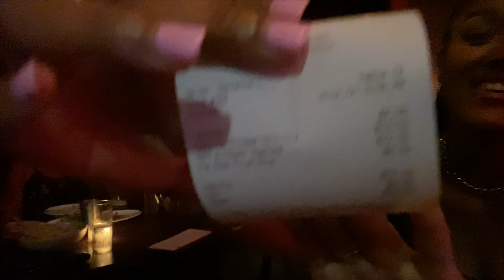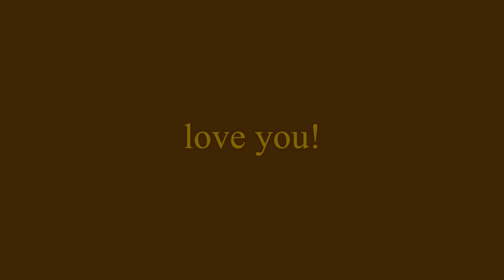WEEK IN MY LIFE VLOG: crazy hair transformation, museum dates, + cooking w/ friends!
hello everyone! in today's video, i'm going to be vlog of my hair appointment. i literally dyed my hair this brown/blonde color and i absolutely love the look. i'll probably be blonde for the rest of the summer! i also went on a museum date with my friend and cooked a yummy dinner!! hope you all enjoy. let's see if i can be consistent with this.

➜ depop: @cocochinelo

➜ what’s your name? chinelo, but you can call me chichi
➜ how old are you? 19 (november 6th, 2001)
➜ where do you live? philadelphia, pennsylvania